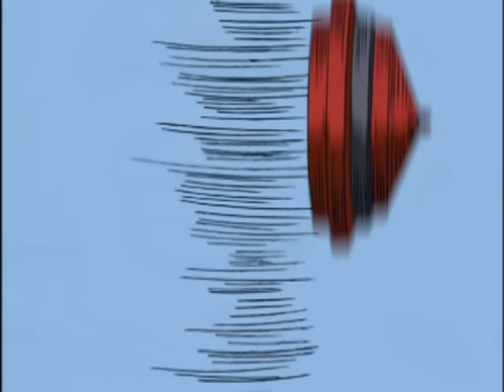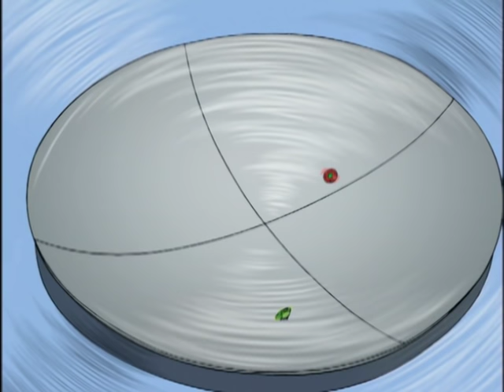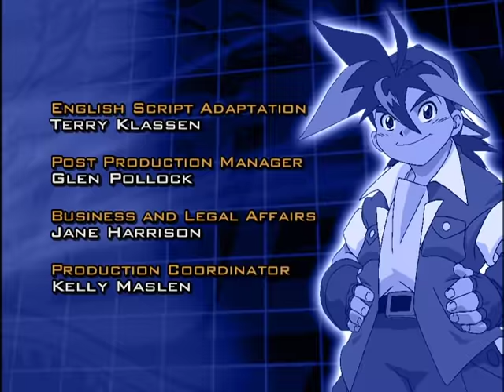BEYBLADE EN Episode 15: Going for the Gold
The finals are about to begin in the Asian Qualifying Tournament with the winning team advancing to the World Beyblading Championships. In the first round, Max goes against Gary from the White Tigers in a best of three battle. The first round goes without a hitch as Max easily takes care of his opponent and with the win, Max becomes a little over confident.
For the White Tigers, Gary loses it and as his rage intensifies so too does the strength of his Galzzly Bit Beast. In the second round Gary surprises Max with his blade's new found power and after Max puts up a respectable defense, Max finally falls prey to Gary's Galzzly. Now the BladeBreakers realize they're not as quite tough as they think they are and when they enter the ring for the final round, they try a new strategy. But Gary has other plans and makes quick work of defeating his inferior opponent, handing a first round loss to our heroes.

3, 2, 1… Let it Rip!!